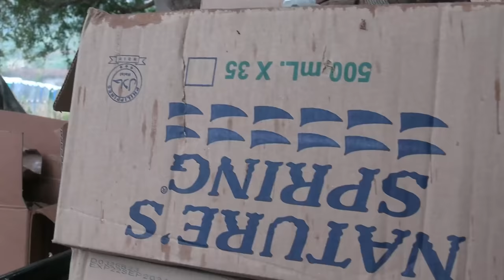Watch US Soldiers take on Balikatan 23: An Epic Field Training Exercise!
U.S. Army Soldiers with 25th Infantry Division, conduct a combined-arms field training exercise, at Colonel Ernesto Ravina Air Base, during, Balikatan 23, April 12, 2023.

U.S. Army Conducts a Combined-Arms Field Exercise during Balikatan 23
PHILIPPINES
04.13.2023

Balikatan is an annual exercise between the Armed Forces of the Philippines and the U.S. military designed to strengthen bilateral interoperability, capabilities, trust, and cooperation built over decades of shared experiences. (U.S. Marine Corps video by Cpl. Yvonne Iwae)

Film Credits: Video by Cpl. Yvonne Iwae
Exercise Balikatan